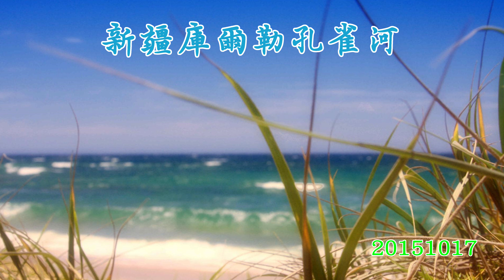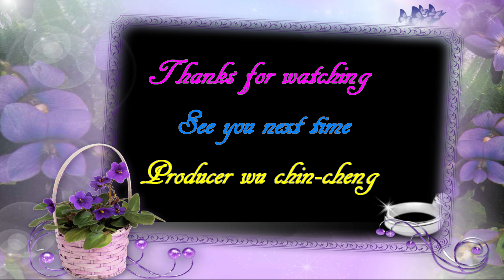新疆庫爾勒孔雀河4K